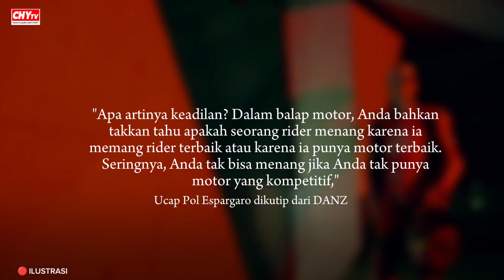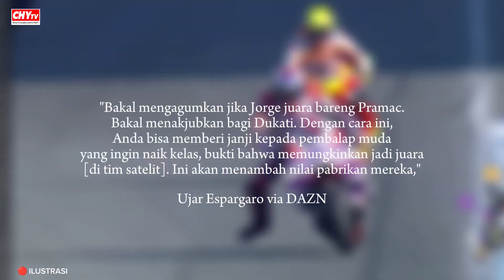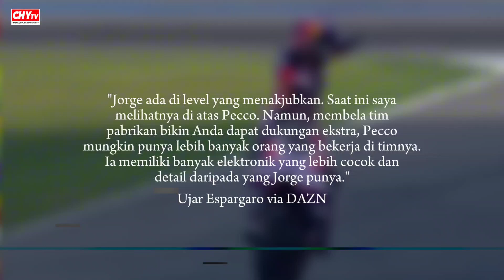BREAKING NEWS🔥MESIN YAMAHA PERPADUAN JEPANG DAN ITALIA✴️DUCATI PERTAMA KALI JUARA BERTURUT-TURUT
Ducati akan semakin bermartabat jika pecco yang berhasil menjadi juara

MotoGP
Moto GP
MotoGP 2023
MotoGP Hari Ini
MotoGP News
MotoGP Highlight
MotoGP Live
MotoGP Race
MotoGP Crash
Jadwal MotoGP 2023
Kualifikasi MotoGP
Free Practice MotoGP
Sprint Race MotoGP
Vidio MotoGP Yamaha
MotoGP Honda
MotoGP Ducati
MotoGP Aprilia
MotoGP
Marc Marquez
Fabio Quartararo
Francesco Bagnaia
Joan Mir
Alex Marquez
Jack Miller
Alex Rins
Fabio di giannantonio
Full Race MotoGP
Fp1
fp2
practice
Q1
q2
Berita MotoGP Hari Ini
Berita MotoGP Terbaru